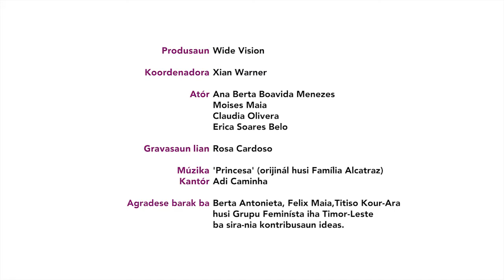Nabilan nia filme badak ba Loron 16: Prevene abuzu ba labarik iha Timor-Leste (Tetun subtitles)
The Nabilan Program is an innovative eight-year initiative targeting violence against women in Timor-Leste. The Program, which has been generously funded by the Australian Government, operates through three core pillars: prevention, services and support, and access to justice, with a research, monitoring and evaluation component running across all of the pillars. The overall goal of the Program is to reduce the proportion of women who experience violence, and to meet better the needs of women and children affected by violence. Building on global best practice, the Nabilan Program works with local government and non-government partners to help them develop the skills needed to end effectively violence against women and children in Timor-Leste, and to build ownership of this important work.